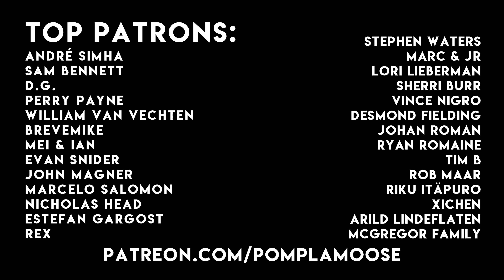50 Ways to Leave Your Lover | Paul Simon Cover feat. Imaginary Future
A cover of 50 Ways to Leave Your Lover by Pomplamoose feat. Imaginary Future

CREDITS

Lead Vocals: Nataly Dawn & Imaginary Future
Keys: Jack Conte
Guitar: Brian Green
Bass: Nick Campbell
Drums: Ben Rose
Background Vocals (left): Kathryn Shuman
Background Vocals (right): Sarah Dugas
Engineer: Tim Sonnefeld
Mixing/Mastering: Caleb Parker
Cinematography/Editing: Ricky Chavez

Recorded at Redstar Recording in Los Angeles.